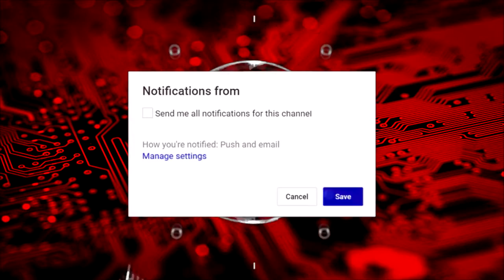[4K FULL HD] FAR CRY 5 GAMEPLAY WALKTHROUGH #2 || GIVING PS4 GIVEAWAY IF REACH 5K SUBS !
What's up guys! So today I made a video about the gameplay of far cry 5. If you guys help me reach 5K subscriber, i'm gonna giveaway a PS4 to those who are lucky!

credit song to :

    [Merlin] Redeye Distribution
    [Merlin] PIAS
    On behalf of: New West Records

Enjoy the gameplay and thank you so much for supporting me! For those who is still new in knowing me, it's okay, keep on watching all of my videos and you will know what i'm doing. Welcome to zenbizz Family & thank you again for your supports!